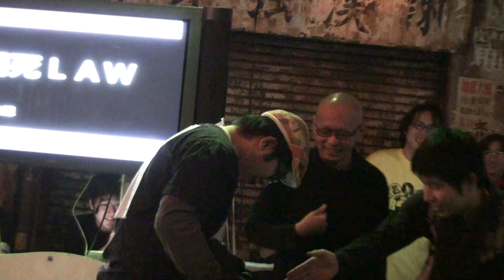PSSP2011 山岡死ＬＡＷ / YamaokaShiLAW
Perfect Step Sound Party 2011
2011/11/20
Kawasaki WAREHOUSE

Performance - Single